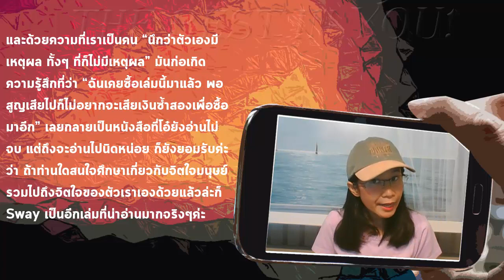คุณคิดว่าคุณ มีเหตุผลแค่ไหน? (แน่ใจนะว่ามีเหตุผล)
เหตุผลที่ไม่ควรมีเหตุผล

"ทางเรารับอัดเสียงนะคะ : (ﾉ◕ヮ◕)ﾉ*:･ﾟ✧ สอบถามรายละเอียดเพิ่มเติมได้ที่
แนะนำหนังสือ e-book ของแอดมินเองจ้า สำหรับท่านใดที่ต้องการสนับสนุน สามารถเข้าไปตามลิงค์นี้ได้เลยค่ะ

เรื่อง พลังแห่งการคิดบวก ลิงค์นี้ค่ะ

เรื่อง พลังแห่งจิตใต้สำนึก (ฉบับย่อ) ลิงค์นี้ค่ะ

แนะนำ Audiobook

เรื่อง พลังแห่งทัศนคติ